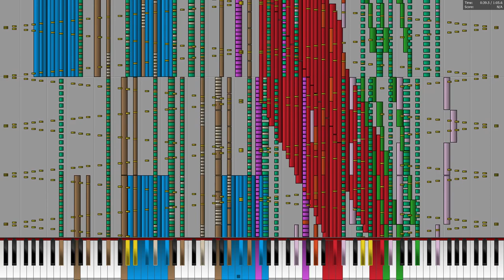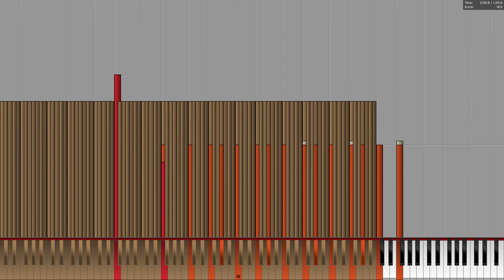[Black MIDI] Hide The Children - EpreTroll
MIDI by: EpreTroll